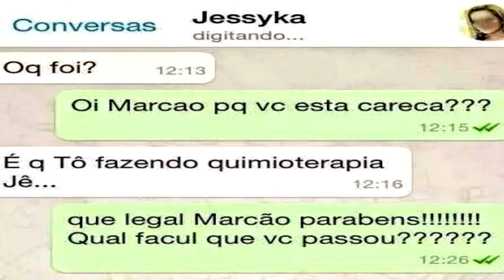O que aconteceu com o careca?Comentem o nosso video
Um lugar para  vc  comentar  alguns  videos